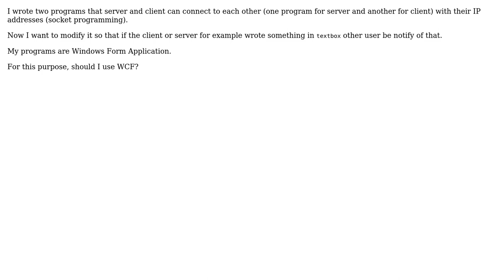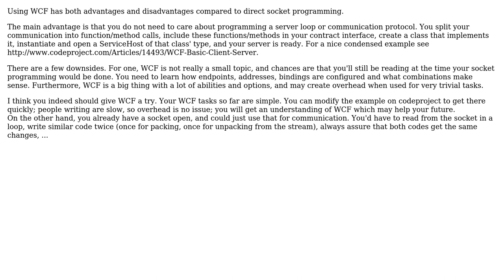Software Engineering: Should I Use WCF For My Purpose?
With thanks & praise to God, and with thanks to the many people who have made this project possible! | Content (except music & images) licensed under CC BY-SA | Music | Images & others | With thanks to user Paul Thomann user ChrisF user Arash and the Stack Exchange Network Trademarks are property of their respective owners. You are responsible for your own actions.